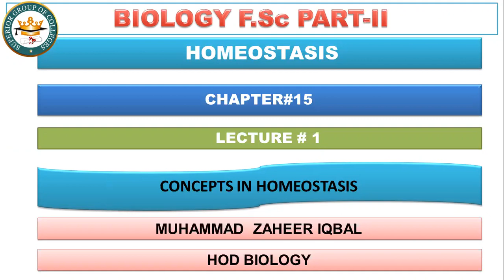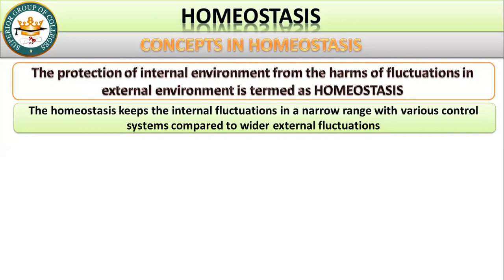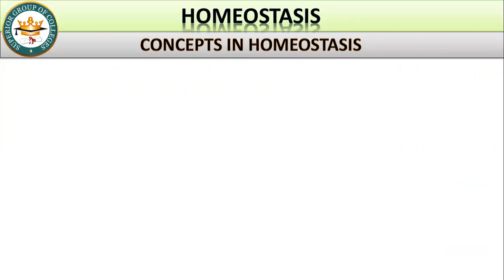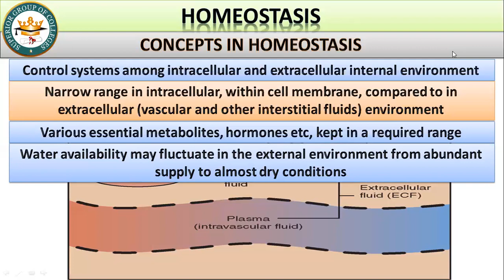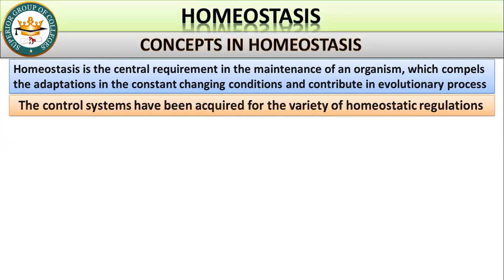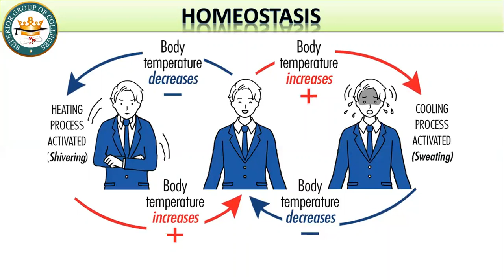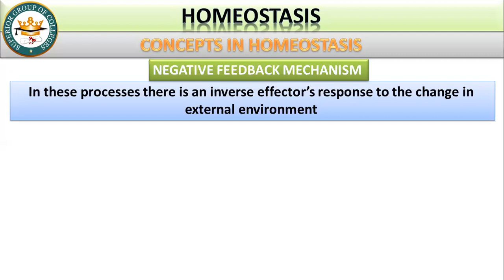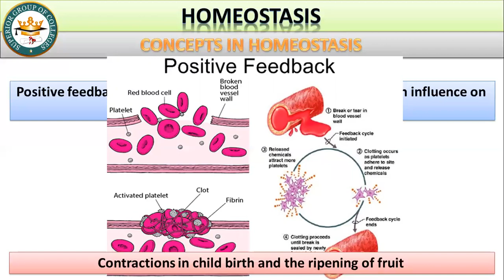CONCEPTS IN HOMEOSTASIS Lec-1 CHAPTER#15 BY MUHAMMAD ZAHEER IQBAL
CONCEPTS IN HOMEOSTASIS
OSMOREGULATION
 THERMOREGULATION
 EXCRETION
CONTROL SYSTEM
FEEDBACK MECHANISM